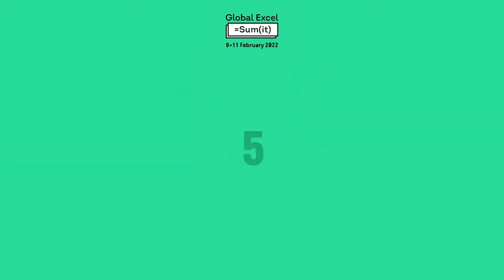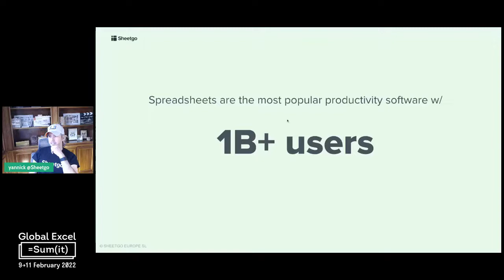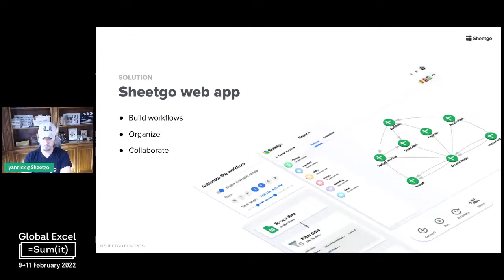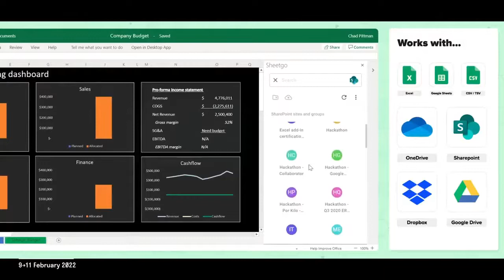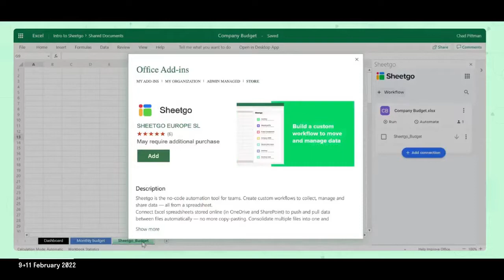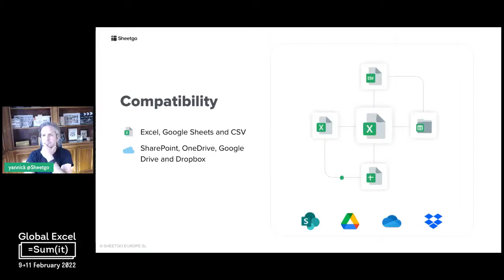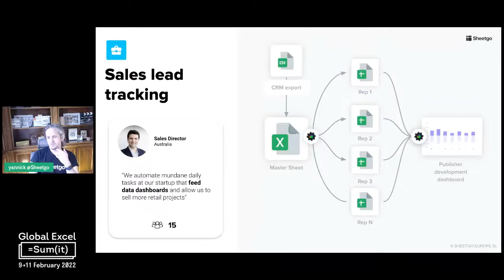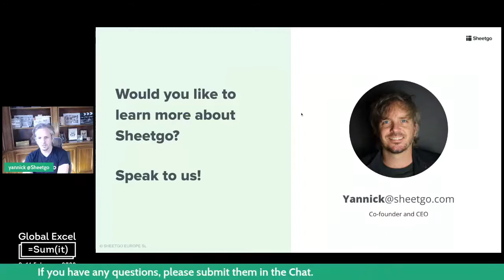How To Turn Your Excel Spreadsheet Into A Smart System? Sheetgo @ Global Excel Summit 2022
Sheetgo is a no-code platform that allows Excel users to create real business solutions while saving time and resources. Users can simply sync data between r files, consolidate multiple spreadsheets into one, distribute data to other files, collaborate with teams, automate those tasks, and much more.. 🙌

If you missed the Global Excel Summit 2022, event recordings are now available on our website 👇